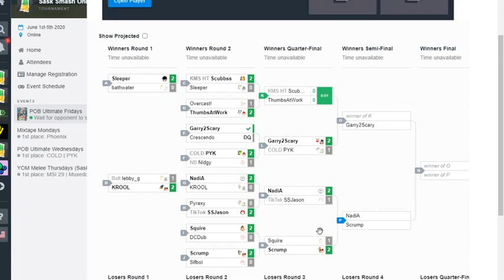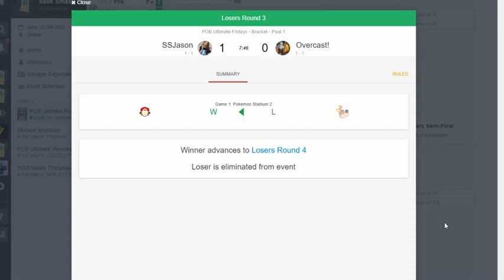Scubbss (Falcon, Mario, Wolf) vs. ThumbsAtWork (Wolf, Ness) - Winners Quarters - Pile O' Bones 2.7